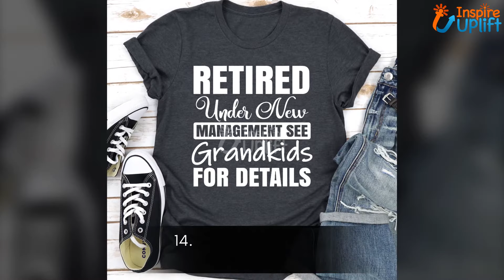Top 20 Resourceful Retirement Gift Ideas For Everyone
Are you finding gifts for your retired friend, parents, teacher, or anyone? Don’t worry! We have combined some thoughtful retirement gift ideas in this video for your feasibility.

Retirement brings joy, appreciation, and relaxation. Simultaneously, it disturbs the retiree by upsetting him after a long, busy working period. To cherish your retired loved ones, we have some retirement gift ideas, get them and thank us later.